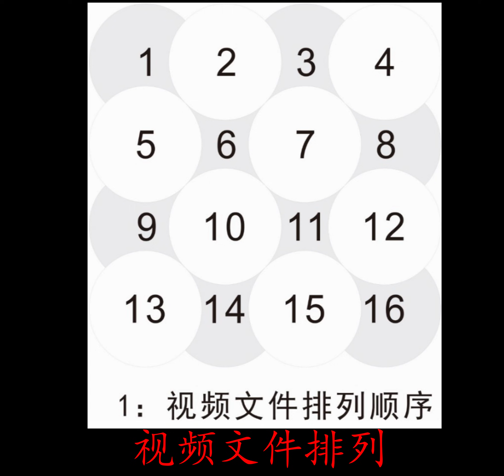hologram screen wall, 2x2 meters display, from 4x4=16pcs of Z3 65 holographic 3D LED fan